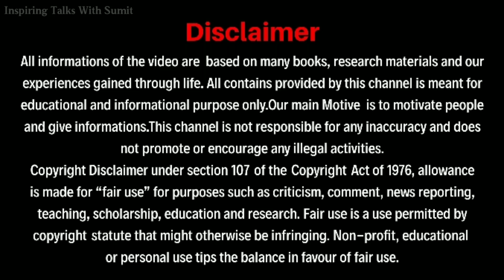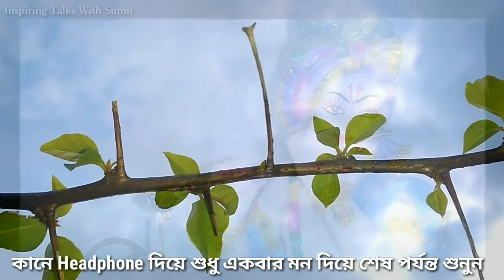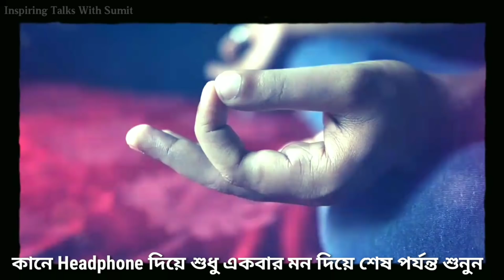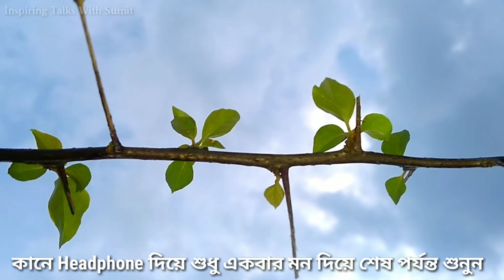প্রতিদিন পাঁচ মিনিট এইভাবে প্রার্থনা করলে ঈশ্বরের কৃপায় আপনার খারাপ সময় কাটবেই(Morning Night Prayer)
প্রতিদিন পাঁচ মিনিটের প্রার্থনা আমাদের জীবনে এক চমৎকার করে দিতে পারে।এই প্রার্থনার ফলে আমাদের খারাপ সময় কাটবে, সকল চিন্তা দূর হবে, জীবন বদলে যাবে। কিভাবে এই প্রার্থনা করতে হয় সেই নিয়ে আমি আজ এই ভিডিওতে বলেছি।
You will know how to get strength by the grace of god,how to overcome bad time and how to pray in morning and night in this video.This is a educational and motivational video which will help everyone to live a great life.